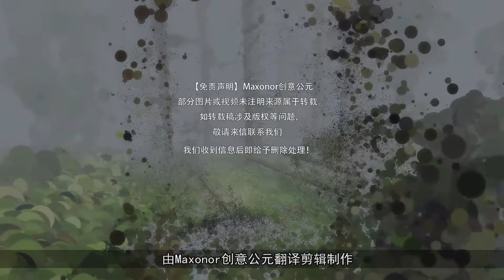用动物的眼睛看世界，带上这绿草头盔，让你变成动物感受新世界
我们常常认为世界就是我们所看到的样子，殊不知有些动物可以比人类眼睛看到更多的色彩，那么动物眼中的世界究竟是怎样的呢？伦敦设计工作室 Marshmallow Laser Feast打造出来的VR头显就能去模拟动物眼中的森林，让大家体验一场不一样的视觉盛宴。